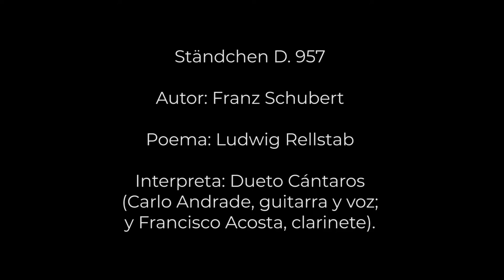Ständchen D. 957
Autor: Franz Schubert
Poema: Ludwig Rellstab
Interpreta: Dueto Cántaros (Carlo Andrade, guitarra y voz; y Francisco Acosta, clarinete).

Lied o canción escrita durante el último año de vida del autor, caracterizada por profundos sentimientos melancólicos de gran belleza.